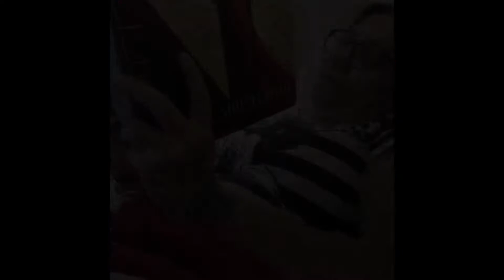Vlog: l’inizio delle mie ferie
Forse nn sarà un grande inizio, anche xchè nn faccio niente di che, ma sono in ferie!!!